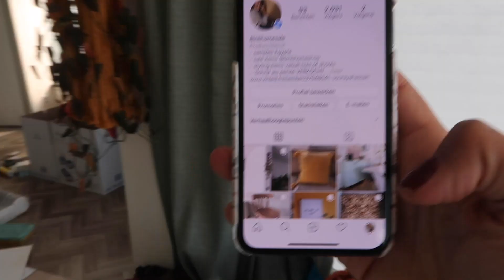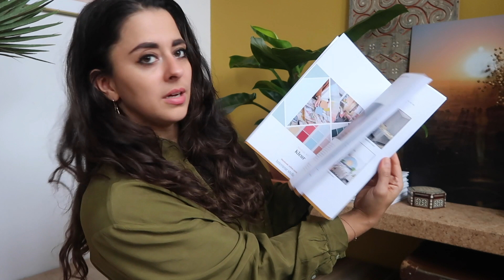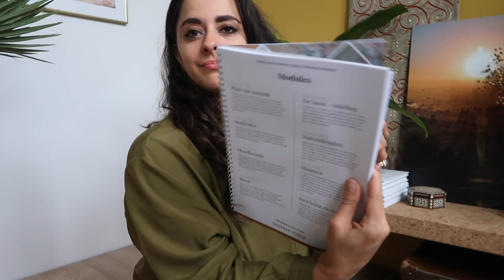Binnenkijken in onze nieuwbouwwoning! - HOMETOUR Binti Home - Verhuisvlog 2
Hoi! Super leuk dat je kijkt naar de 2e video uit deze nieuwe (ver)huis vlog serie. Oh eindelijk is hij daar, de video over ons nieuwe huis. Ik heb deze video met heel veel plezier gemaakt omdat ik niet kon wachten ons nieuwe droomhuis met jullie te delen.

De video is lekker lang haha dus ga er rustig voor zitten!

Liefs Souraya

* Kleur op wand werkkamer: 100% Zandstrand van Flexa

Ik ben Souraya Hassan en leuk dat je mijn interieur video's en vlogs bekijkt! Binti Home is mijn persoonlijke interieur en lifestyle blog én bedrijf voor interieurontwerp, styling en fotografie. Ik ben half Nederlands en half Egyptisch en deze culturele mix is een inspiratie voor al mijn projecten.

Als styliste, fotografe, blogger en vlogger geeft ik op dit kanaal graag een kijkje in mijn creatieve (werk) leven. Daarnaast maak ik graag weekvlogs, interieurvlogs en deel ik stylingtips en wooninspiratie vanuit mijn eigen huis. Regelmatig maak ik hometours waarbij we gaan binnenkijken bij woonliefhebbers.

Bedankt voor het kijken en hoop dat ik je mag blijven inspireren!

Liefs Souraya